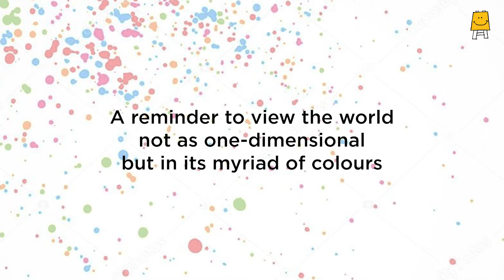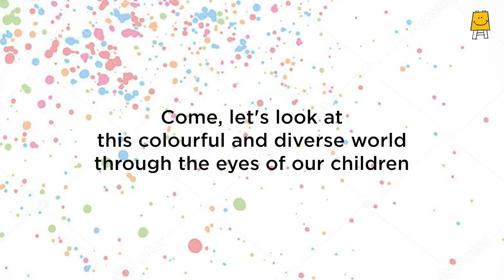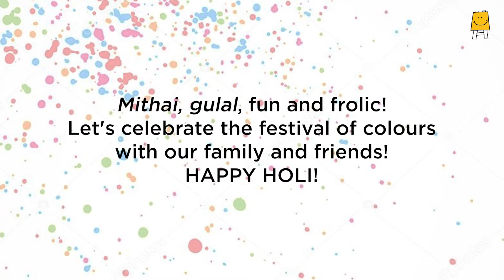Happy Holi 2022!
Red, yellow, green, pink! The festival of colours is here and it’s time to celebrate with colours, sweets and lots of fun and laughter.

This year we tried to look at the festival of Holi through the eyes of its most creative enthusiasts - children!

What does the festival mean to them? How do they associate with the different colours of Holi? What is their favourite Holi activity? Here’s what they had to say.

May this holi bring more colours into our lives!

A very Happy Holi from the Pratham family to yours.